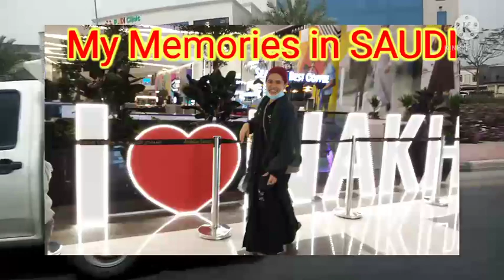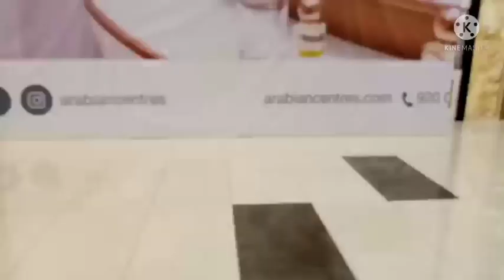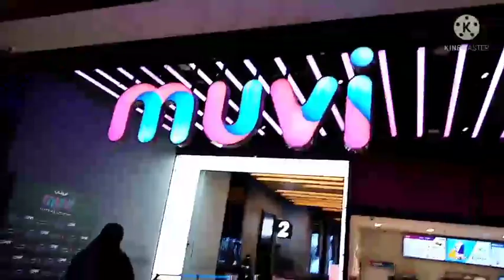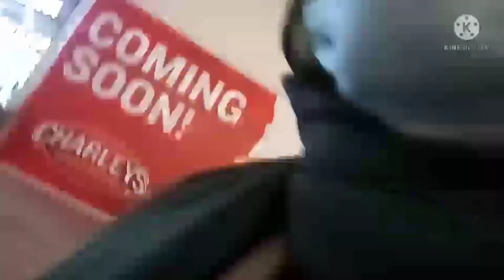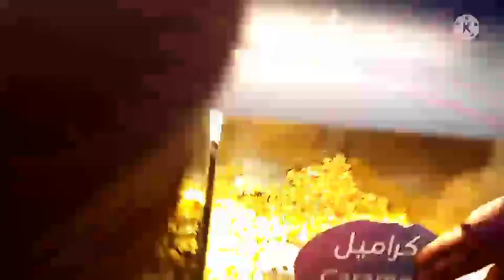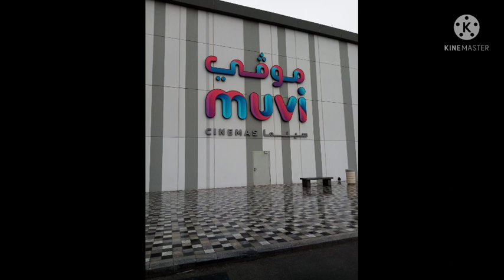MY MEMORIES IN SAUDI #2016 #2020 WITH MY EMPLOYER AND ALAGA I MISS YOU ALL SENDING LOVE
PinkLadyAngPasawayNaBabae